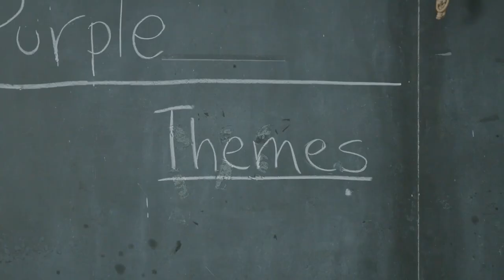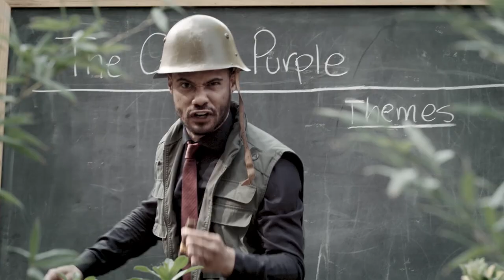Storytime - The Sex Talk ft. Langston Kerman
Langston Kerman tries to prove to his students that he's not a virgin -- without getting sent to prison .

Cast & Credits
Written by & Starring: Langston Kerman
Director: Chioke Nassor
Producer: Julie Miller
Above Average Producer: Josh Poole
Cinematographer: Paul Yee
Sound: Alberto Leon
Editor: Jenny Filippazzo
Colorist: Ashley Ayarza
Assistant Camera: Yousuke Kiname
Production Coordinator: Kayla Nadel-LaMotta
Production Assistants: Benjamin Baldwin & Brandon Cromwell
Intern: Audry Hiaoui